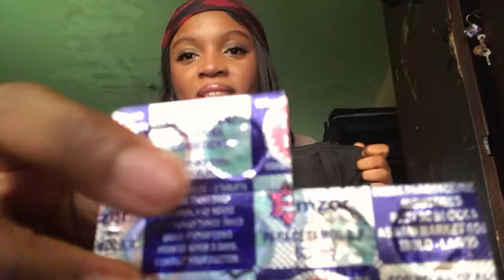UNI DIARIES; What's in my Tote Bag as a UNILAG Student🎒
HEY LOVES❤❤❤

In this video, I'm talking about what's in my tote bag as a uni student. From books to snacks to stationary, you can see what's in my bag and what I use it for!

As a student, it's important to have a tote bag that's both functional and stylish. You don't want to be carrying around a bag that's too big or too small, one that's too heavy or one that's too difficult to carry around. This video shows you what's in my tote bag and what I use it for!

 *Nationality? Nigerian

LI
Intro By @treasure_toyeen
tags (ignore);